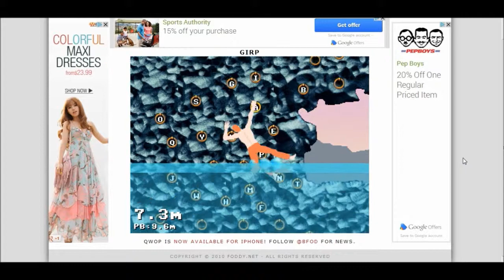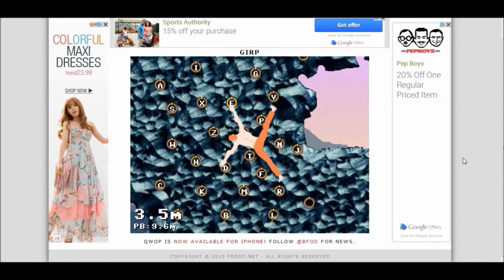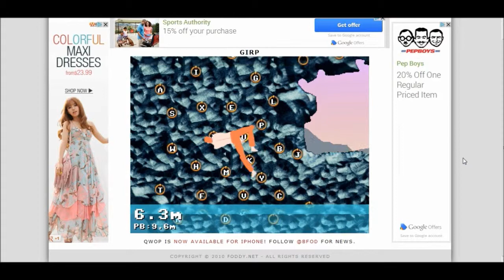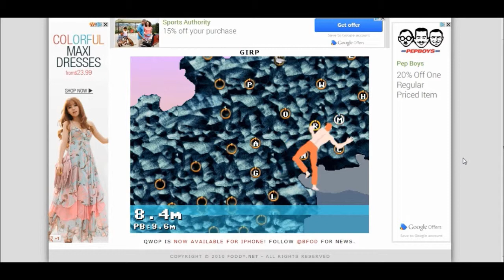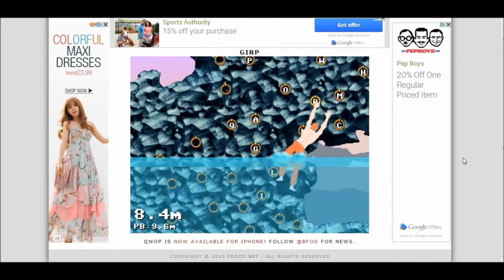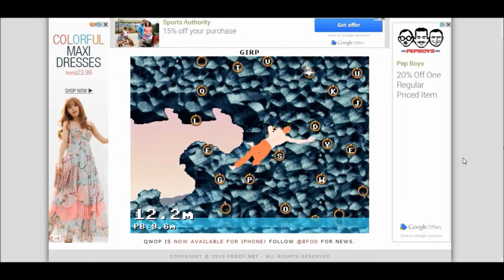Let's Play - GIRP - Part 1 | GREATEST ROCK CLIMBER EVER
To continue the pattern of random flash games, we take a look at GIRP, a spiritual successor to QWOP. Watch as Leon and Will make grunty noises as the strongest rubber man in history climbs a mountain.